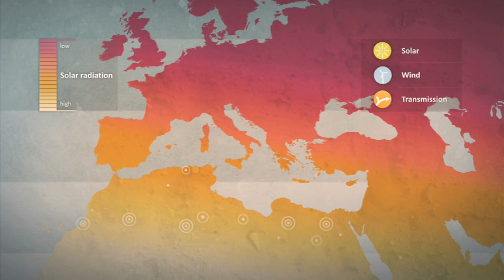Film d'entreprise Dii GmbH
Energies renouvelables reliant les continents. Dii est une initiative unique. Notre objectif est de créer les conditions permettant une rapide mise en œuvre du concept Desertec dans les pays EUMENA.